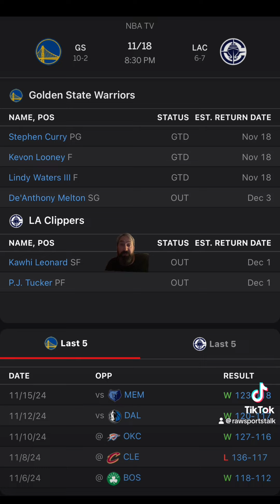LA Clippers VS Golden State Warriors :Free NBA Betting Info For 11/18/24